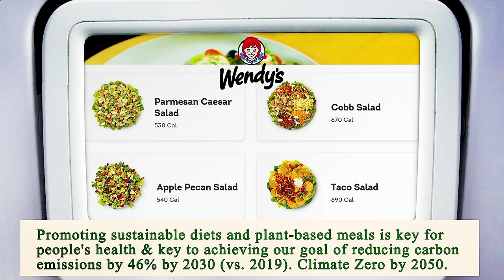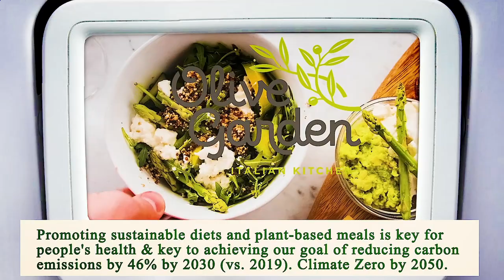Close to Me Restaurants San Diego 92101 CA, San Diego County, California